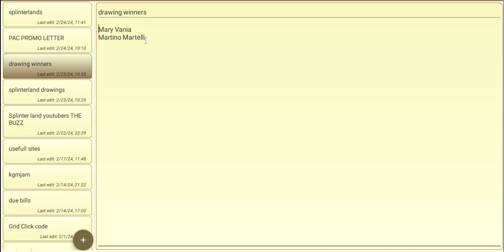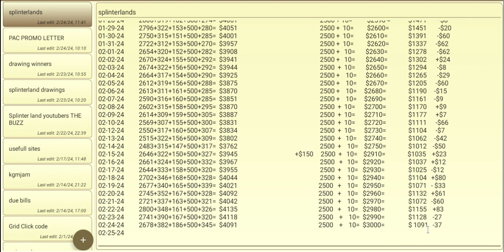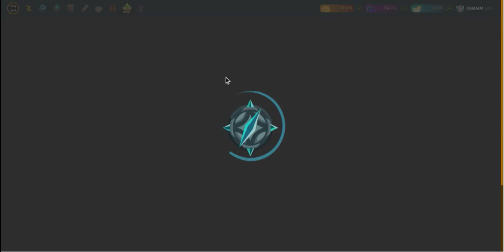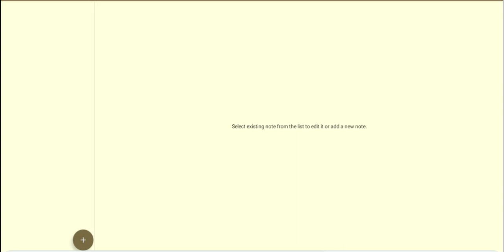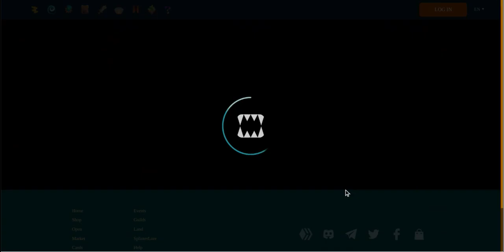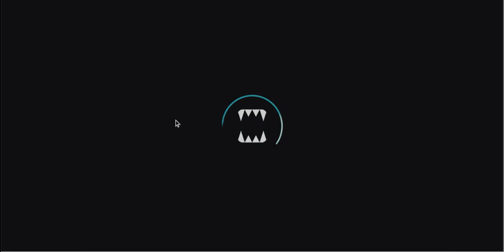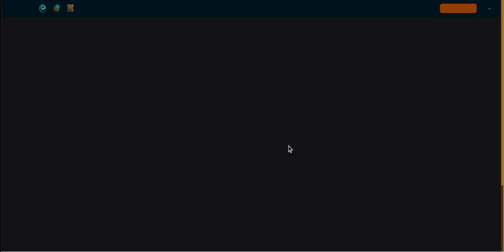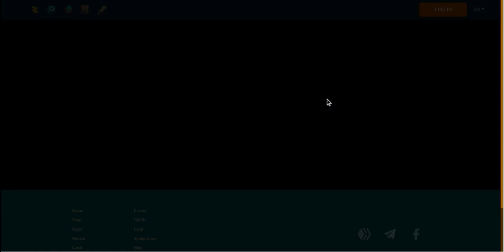KGM JAM Splinterlands Daily DCA, Land claims and pac openings 02-24-24